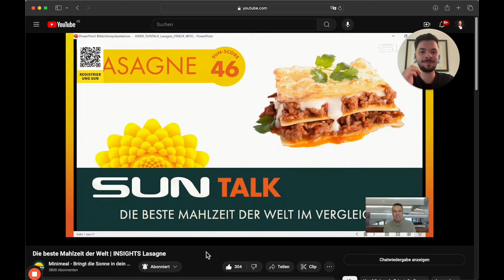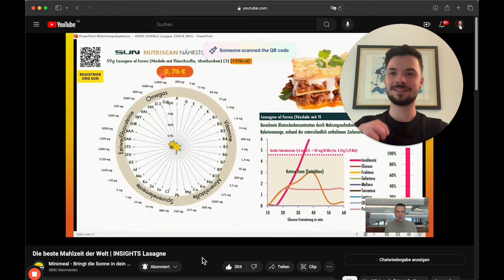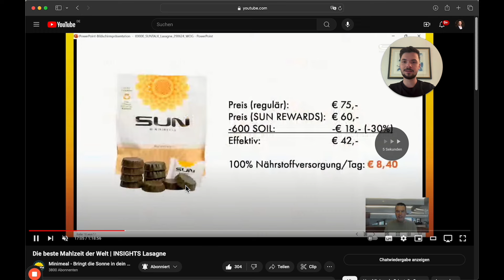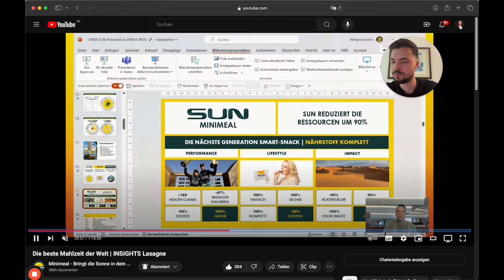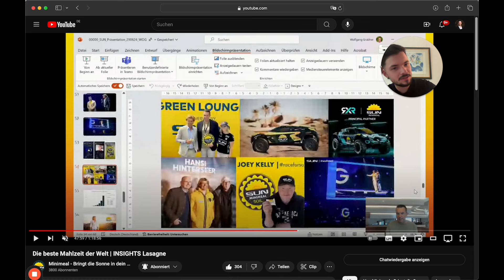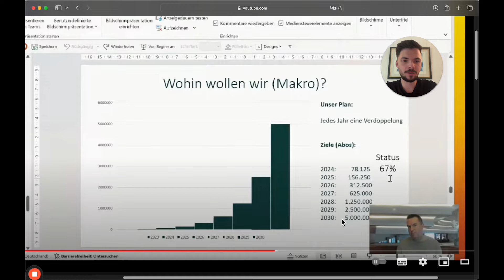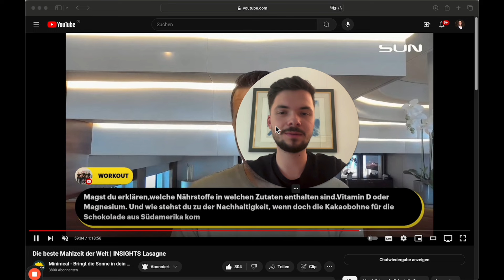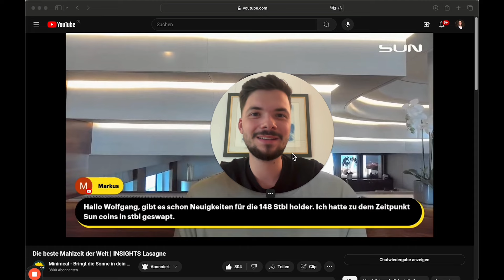SUN TALK: Nur noch 2 Wochen zum SUN Stable Coin?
❗️MELD DICH HIER BEI MINIMEAL AN UND
SICHER DIR NOCH DIE 10X Bonus Aktion❗️

In diesem Video rede ich über den vergangenen SUN Talk von Wolfgang Grabher. Wolfgang Grabher redet in diesem Sun Talk über kommende Partnerschaften mit großen und bekannten Sportteams aus Deutschland, die ihn am 30.06. eingeladen haben nach Düsseldorf zum EM Spiel zu kommen. Außerdem geht es um den kommenden Sun Stable Coin, die Schoko Minimeals und eine neue SUN Minimeal Präsentation, die Wolfgang Grabher in diesem SUN Talk gezeigt hat.

Wenn du Fragen zu dem Thema hast, dann melde dich gern bei mir und ich helfe dir dabei deine Fragen zu beantworten.

❗️MELD DICH BEI MINIMEAL AN UND
SICHER DIR JETZT NOCH DIE 10X Bonus Aktion❗️

✔️ *BITGET: Beste & sicherste Börse für Spot- & Futures-Trading!

Schreibe gerne einen Kommentar!

⏱️ ZEITSTEMPEL